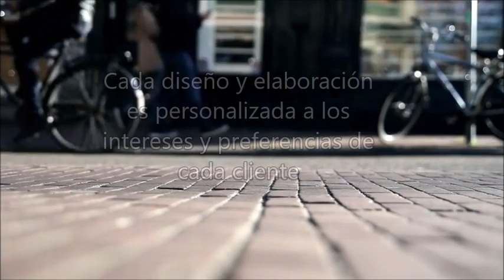Diseño, Elaboración y Redacción de Currículum Oxford Group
Diseño, Elaboración y Redacción de Currículum
¿Cómo mejorar la redacción del currículum para alcanzar nuevas posiciones profesionales?
En Oxford Group asesoramos y diseñamos la elaboración del currículum para profesionales de los más diversos sectores y en todas las posiciones de la estructura organizativa.
Creamos una historia profesional que capte la atención de agencias de empleo, encargados de contratación e incluso directores de empresa.
Ayudamos a que tu currículum sea totalmente competitivo en el proceso de contratación.
¿Sabes cómo impulsar la búsqueda de empleo?
Nuestros consultores saben detectar sus necesidades y lo que mejor encaja en su perfil.
Analizamos con gran nivel de comprensión sus necesidades y destacamos los hitos académicos, laborales y personales.
Generamos el cambio en forma y contenido, mejorando sustancialmente la calidad del currículum.
Nuestro equipo de expertos redacta los documentos de solicitud perfectos para sus necesidades.
Cada diseño y elaboración es personalizada a los intereses y preferencias de cada cliente.
Llevamos a cabo estudios para profundizar el conocimiento del negocio y el impacto que tiene en la creatividad del grupo y el fomento de la innovación orientada a resultados.
“Nuestro proceso comienza con una llamada de presentación y luego una sesión de pizarra para comprender mejor sus necesidades”
• Asesoría
• Mentoría
• Consultoría
• Formación
Únase a nosotros en las redes sociales para conocer nuestras últimas ideas, echar un vistazo a nuestra cultura y ver cómo nuestro enfoque único ayuda a los clientes a lograr lo extraordinario.
Gracias por tu interés.
¿Cómo podemos ayudar?
“Explore nuestros servicios de consultoría y experiencia en empresas”
¿Tienes alguna pregunta para el equipo de Oxford Group?
Escríbenos y nos pondremos en contacto contigo en breve.
Vea a continuación más formas de ponerse en contacto.
Oxford Group Business School
Instituto de Formación Internacional
Oxford Consulting Associates

Contáctenos
No dudes en contactarnos para más información sobre nuestro trabajo y servicios o si quieres conocer más sobre las oportunidades de colaborar.

Acerca de Oxford Group
OXFORD GROUP, Educación Corporativa Ejecutiva, es una organización de alcance internacional dedicada a brindar servicios de Consultoría, Asesoría y Capacitación, a ejecutivos, profesionales, estudiantes y organizaciones, tanto del sector público como privado, en diversos formatos, programas corporativos y otros servicios académicos y profesionales.
“En oxford Group impulsamos la innovación y transformación de profesionales y organizaciones”
Contribuimos con las organizaciones para abordar el desafío de la reinvención continua y el logro de resultados con herramientas innovadoras dirigidas al desarrollo de sus profesionales y al incremento de la eficacia en la gestión del negocio.
Somos especialistas en el asesoramiento y consultoría empresarial desde hace más de 25 años ofreciendo un asesoramiento especializado e integral.
Ofrecemos un asesoramiento especializado e integral, tanto para grandes empresas como para Medianas y Pequeñas Empresas, así como emprendedores independientes.
En OXFORD GROUP, ofrecemos a nuestros clientes un servicio integral, en todas las áreas de asesoramiento, asesoría empresarial, asesoría jurídica, asesoría fiscal, asesoría laboral, asesoría académica y asesoría internacional en negocios.
Nos convertimos en la alternativa perfecta, tanto frente a la asesoría o gestión tradicional, como frente a las grandes consultoras.
Más de 100 profesionales al servicio del empresario y su negocio.

Tenga en cuenta que, debido a las circunstancias actuales de COVID-19, nuestra oficina está cerrada temporalmente y nuestro equipo trabaja desde casa. Podemos brindarle asistencia, responder a sus consultas y organizar reuniones de forma remota. Envíenos un correo electrónico con cualquier pregunta.